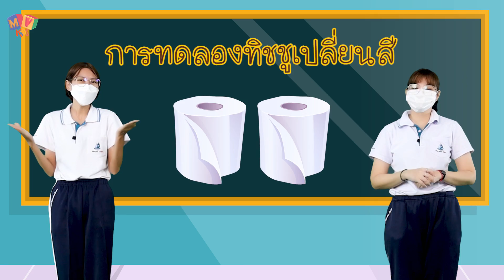เรื่อง สีแสนสวย ตอน สีมาจากไหน ระดับชั้นอนุบาล 2 EP2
📍เรื่อง สีแสนสวย ตอน สีมาจากไหน 📍 วันนี้มาพบกับคุณครูแอ๊ปและสโนว์เหล่าซือ จะเป็นอย่างไรนั้น เราไปติดตามกันเลยนะคะ เรื่อง สีแสนสวย ตอน สีมาจากไหน ระดับชั้นอนุบาล 2 EP2

👍คลิปสีสวยงาม อื่น ๆ ที่แนะนำสำหรับเด็ก ๆ
ท่องโลกภาษาไทย | เกมล่าขุมทรัพย์สุดขอบฟ้า | มาตราแม่ กน | EP9 (ตอนจบ)